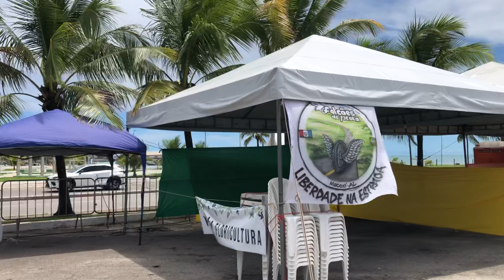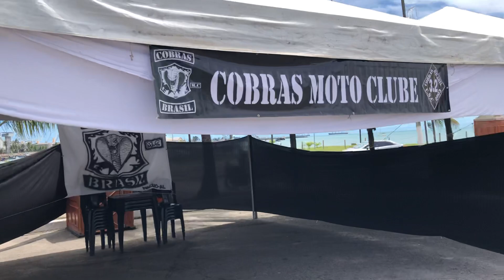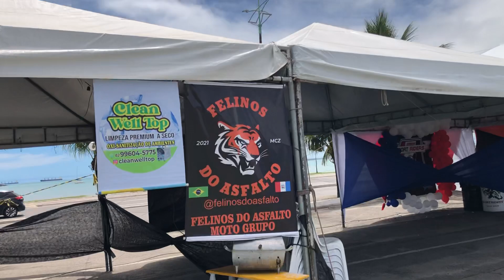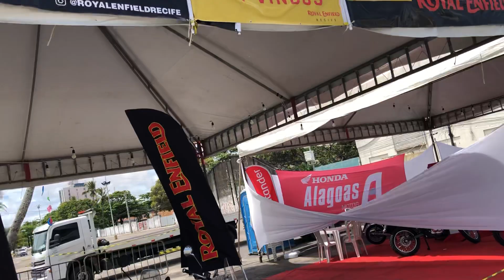MACEIÓ MOTOFEST 2022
Venha participar do Maceió MotoFest 2022. Prof° Atiliano & Deise. Prof° Atiliano & Deise!